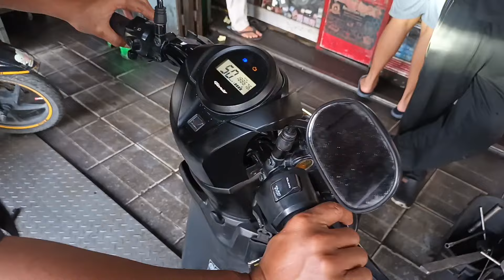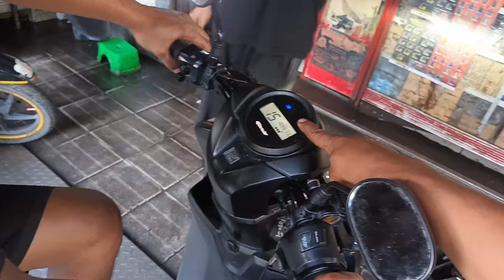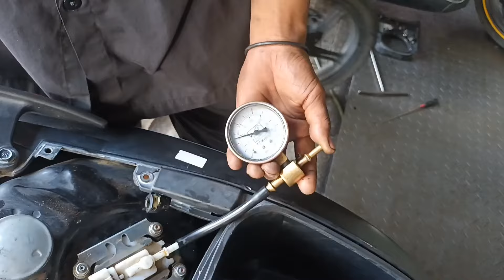Ternyata ini Penyebab Beat fi Genio Beat Deluxe Berebet Saat di gas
Di video kali ini saya akan membahas seputar permasalahan yg sering terjadi di motor Honda beat fi khususnya beat fi tahun 2020 sampai 2023 yaitu beat street,Honda beat deluxe,Honda beat CBS iss,Honda Genio.
 Nah masalah yg sering terjadi yaitu berebut di awal atau pas pertama gas brebet, motor di gas mati,di gas lemot, masalah ini biasanya tidak terbaca oleh scanner atupun kita riset dengan mengunakan DLC namun tidak ada indikasi kerusakan tetapi motor bermasalah,
  Mungkin di video ini bisa jadi referensi buat kalian yg mengalami masalah seperti ini,
Kalou misalkan masalah tidak selesai dengan  menonton video ini kemungkinan di ada masalah lain ya jadi jangan terlalu berpatok dengan video ini.